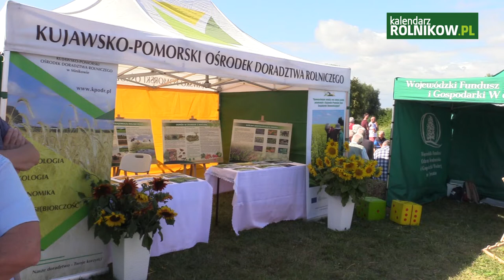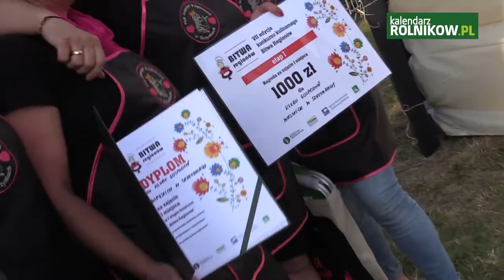"Bitwa Regionów" powiatu włocławskiego w Kaniewie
W niedzielę, 24 lipca 2022 r., w Kaniewie odbył się pierwszy etap konkursu kulinarnego "Bitwa Regionów" dla Kół Gospodyń Wiejskich z powiatu włocławskiego. W szranki stanęło aż 30 KGW, które przygotowały dania nawiązujące do regionalnych tradycji.